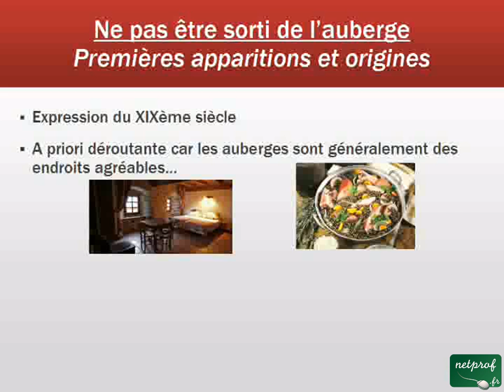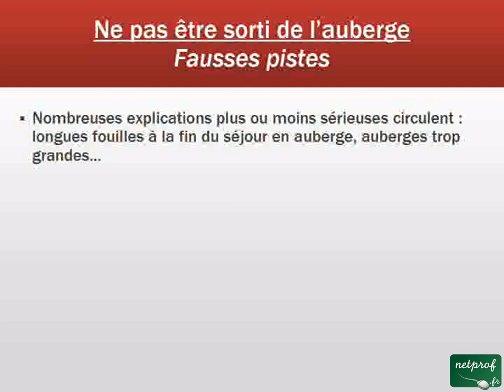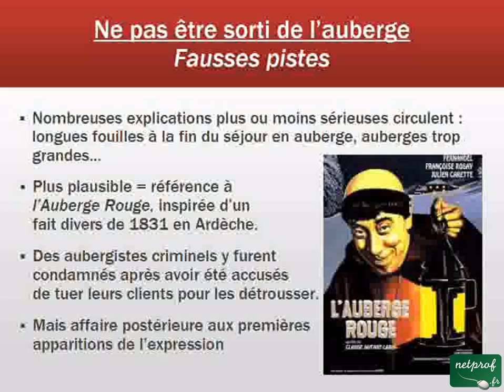Aux origines d'une expression - 003. Ne pas être sorti de l'auberge